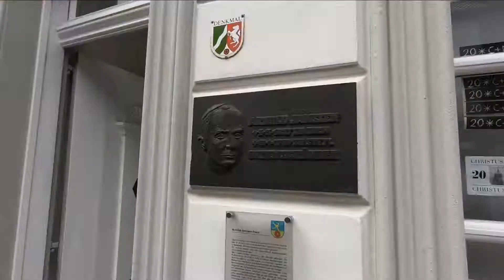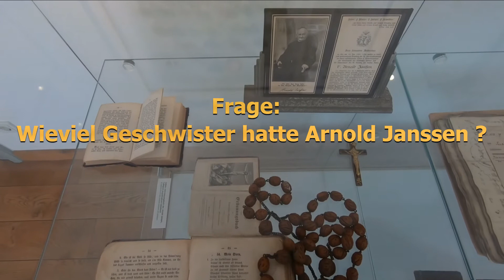Arnold Janssen Haus Frauenstrasse Goch - Goch history meets Streetart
Bei der historischen Schnitzeljagd „Goch history meets Streetart“ von Benjamin Tag vom 29.08.20 bis 11.09.20 ist das Arnold Janssen Haus in der Frauenstraße in Goch eine Anlaufstelle. Zwischen den Anlaufstellen gibt es von nationalen und internationalen Streetart-Künstlern interessante Streetart Kunstwerke zu entdecken. Weitere Infos